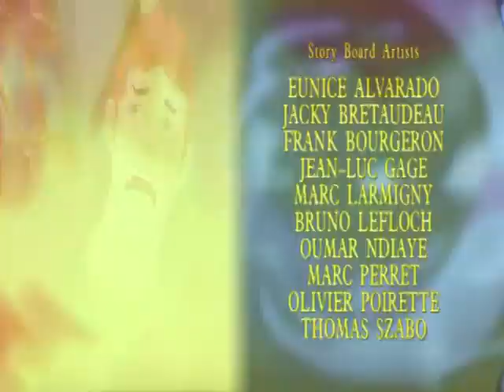Highlander - The Animated Series-The Last of the Macleods02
Highlander - The Animated Series (1996)
Series about a mountaineer named MacLeod